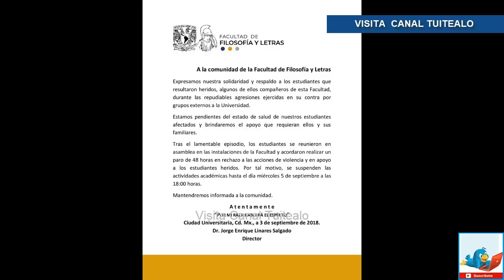Facultades de la UNAM se van a paro tras trifulca en Rectoría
Las facultades de Filosofía y Letras y la de Ciencias Políticas y Sociales de la UNAM informaron que sus comunidades acordaron un paro de labores desde este lunes y hasta el miércoles, tras la trifulca en la explanada de Rectoría.

La Facultad de Filosofía informó que un grupo de personas tomó las instalaciones y que las mantendrá cerradas hasta el miércoles hasta las 18:00 horas.

A través de un comunicado, la facultad dijo que el paro se decidió en una asamblea celebrada después de la trifulca que ocurrió frente a la Rectoría, donde un grupo de jóvenes agredió con palos y piedras a estudiantes del CCH Azcapotzalco.

Por su parte, la Facultad de Ciencias Políticas y Sociales anunció que también se irá a paro, desde las 21:00 horas de este lunes y hasta las 21:00 horas del miércoles.

Ambas facultades expresaron su solidaridad y apoyo a los estudiantes que resultaron heridos en los hechos de esta tarde en la explanada de la Rectoría, sin embargo, insistieron en el diálogo y la negociación para resolver los problemas.

Al menos cuatro estudiantes resultaron heridos por la agresión ocurrida en la explanada de Rectoría, luego de marchar desde el Parque de la Bombilla a Ciudad Universitaria para exigir más espacios culturales y mayor seguridad en el CCH Azcapotzalco.

La Fiscalía en Álvaro Obregón abrió una carpeta de investigación por el delito de lesiones dolosas por golpes.

La UNAM y la Dirección General del Colegio de Ciencias y Humanidades condenaron las agresiones contra estudiantes y anunciaron que investigarán y sancionarán a quien resulte responsable.